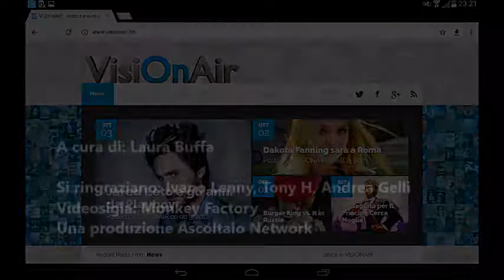Terminate le riprese di Aquaman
Giulio Base: Il Banchiere Anarchico.
Muccino: A Casa Tutti Bene.
Torna Paolo Zucca.